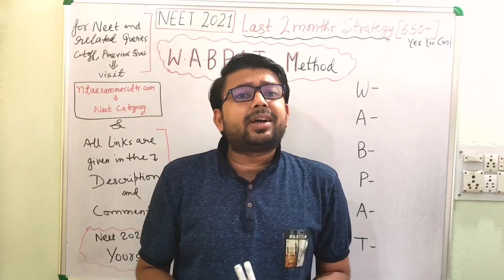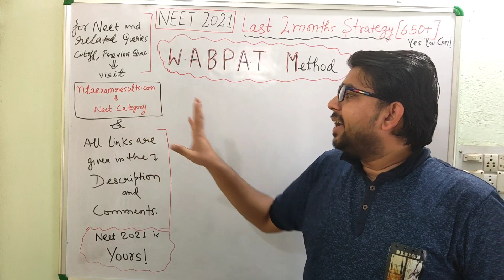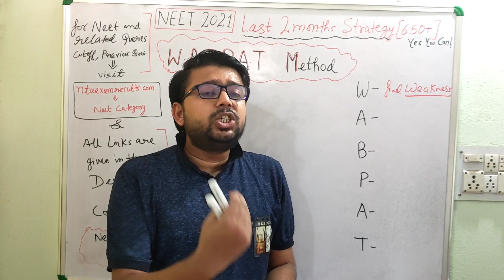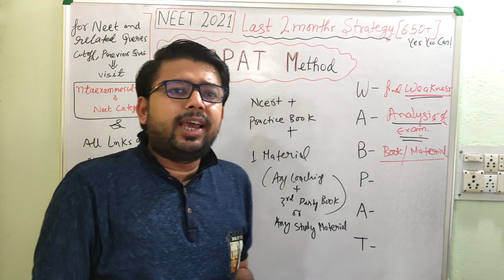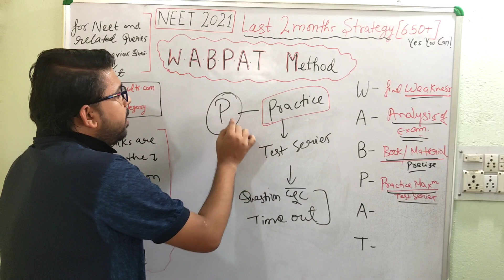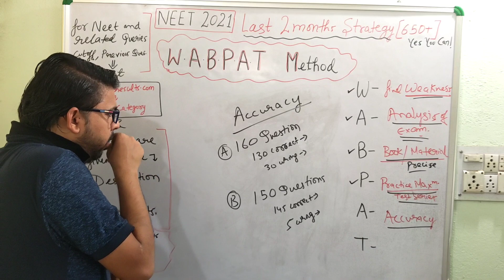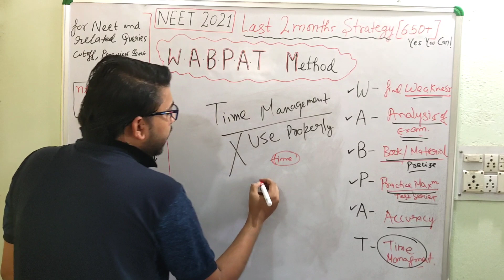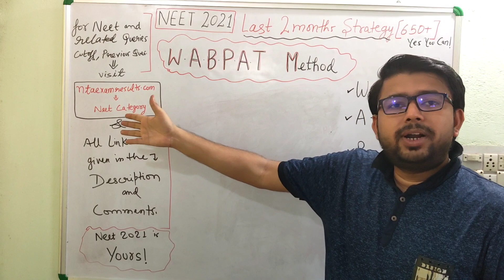60 days plan for neet 2021 | How to Prepare for NEET 2021 in 2 Months | Neet 2021 strategy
Neet 2021 is on 12th September and here is 60 Days plan for neet 2021 students to crack neet this year. How to prepare for Neet 2021 in 2 months video will help them in making their Neet 2021 strategy . All of you will surely crack NEET 2021 exams if you follow 60 days strategy to crack neet 2021 or 60 days study plan for neet 2021 exams. SO lets work hard and follow 60 Days ULTIMATE Plan for NEET 2021.

60 days plan for neet 2021, How to Prepare for NEET 2021 in 2 Months ,Neet 2021 strategy,neet 2021 study plan